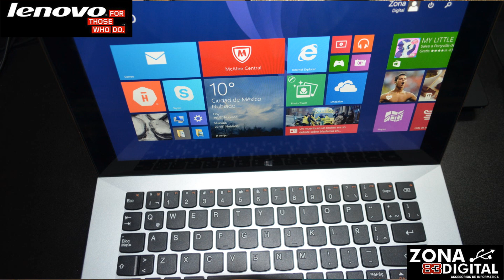Review Lenovo MiXX 2 11 (Español) | Android Evolution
En este video te muestro el análisis completo de la tablet-Laptop Lenovo MiXX 2 11.

Android Evolution

Skype: luisevolution97